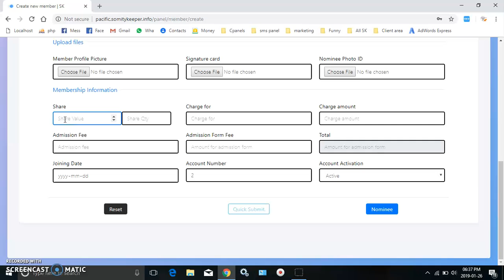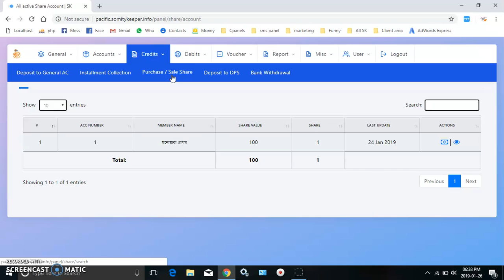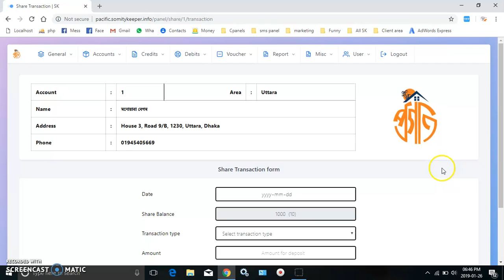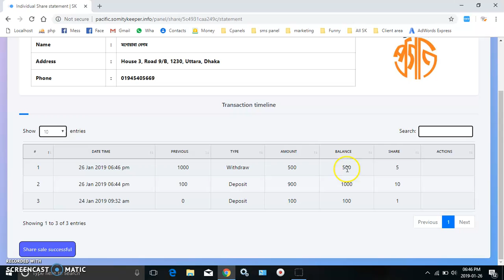Share Sale & Purchase : Somity Kepeer